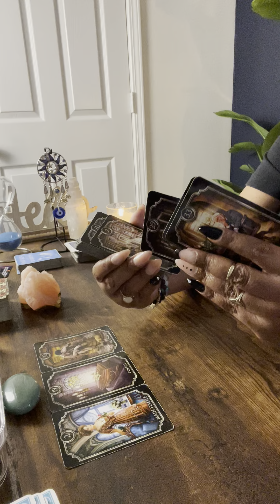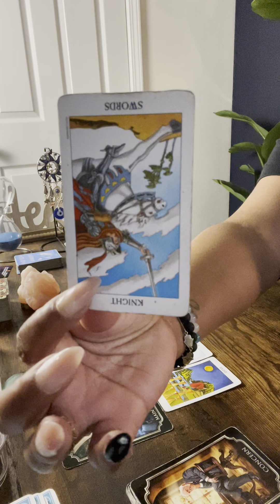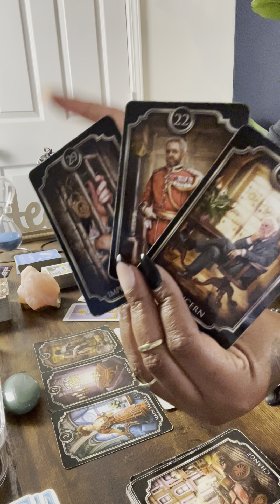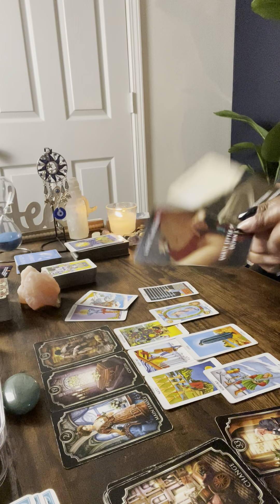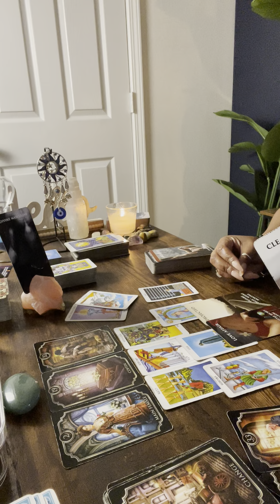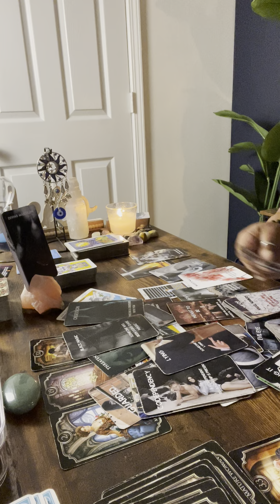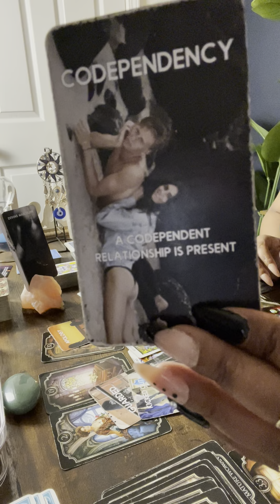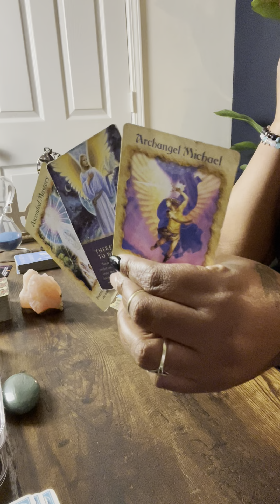Libra ♎️ This chic crazy asf…. Ooo child….DM finds the truth & is pissed 😤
R.I.H Kaylon 🕊

feedback.